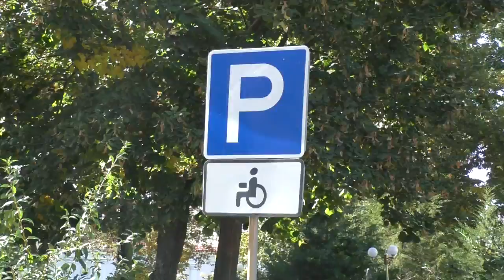Полтавські Тротуарні Новини